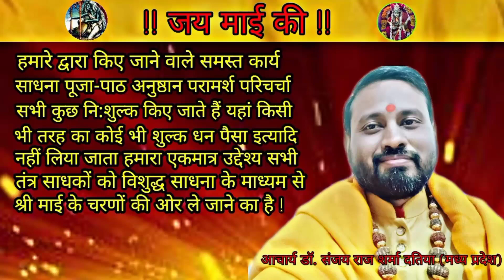बगलामुखी साधना से शत्रुनाश कैसे होता है? Bagalamukhi Sadhna se Shatru Nash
शत्रु तो आजकल प्रायः सभी के होते हैं और सभी यही  सोचते हैं की माई की साधना करके समस्त शत्रुओं से मुक्त हुआ जा सकता है यह बात तो सत्य है कि मां बगलामुखी शत्रुओं से हमारी रक्षा करती ही है किंतु यदि हम सारी दुनिया को ही शत्रु मान लें तो यह तो हमारी मानसिक विकृति का ही प्रतीक होगा और हमें यह भी ध्यान रखना चाहिए की समस्त शत्रु हमारे अंदर ही विद्यमान हैं और उन शत्रुओं का नाश होने पर सभी प्रकार की बाहरी शत्रुता  स्वयं  ही समाप्त हो जाएगी ऐसे ही नितांत आवश्यक प्रश्नों पर यह वीडियो वार्ता आप सभी के समक्ष रख रहा हूं आशा है आपको लाभप्रद सिद्ध होगी ||जय माई की||